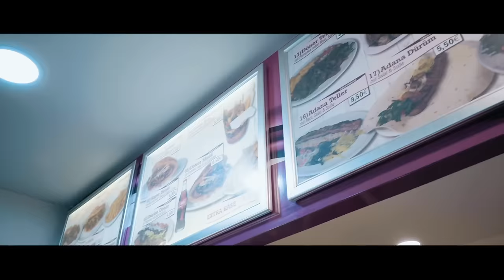Der große Bruder rächt sich | Talha